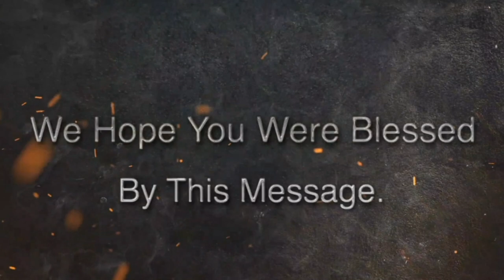Hope Doesn't Fail Us | Brother Hosanna David